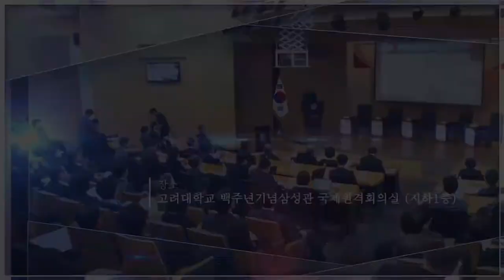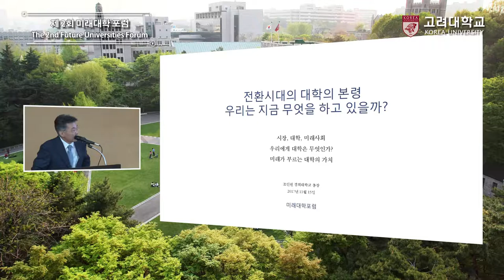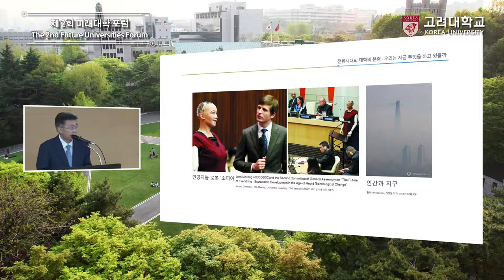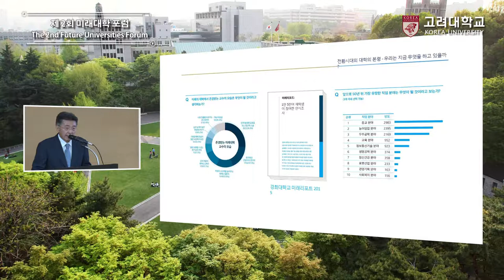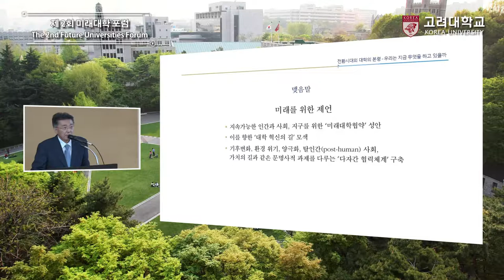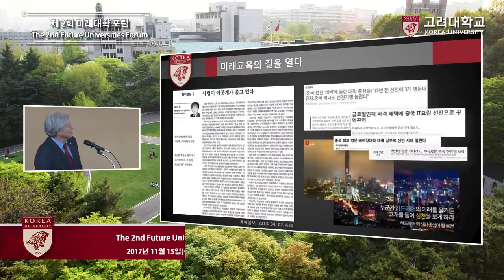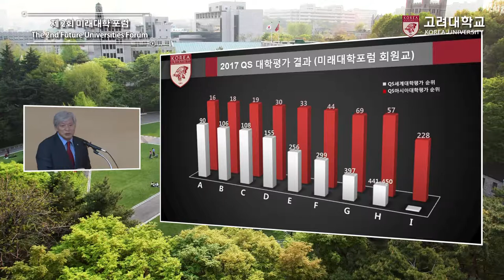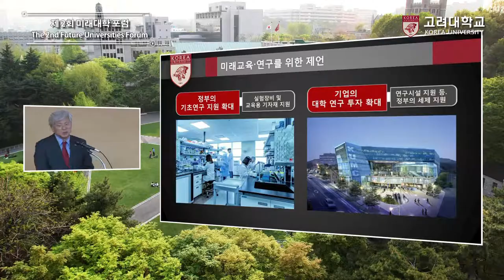[고려대학교 Korea University] 제2회 미래 대학 포럼 (1부)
제2회 미래 대학 포럼 (1부)

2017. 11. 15